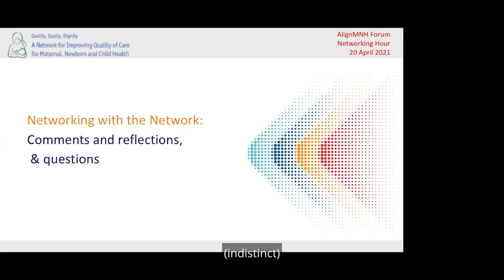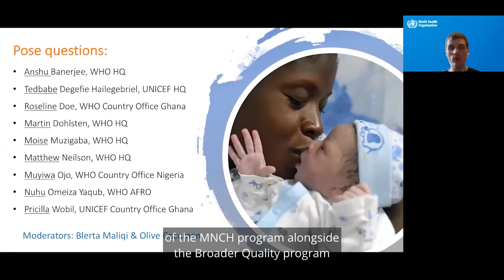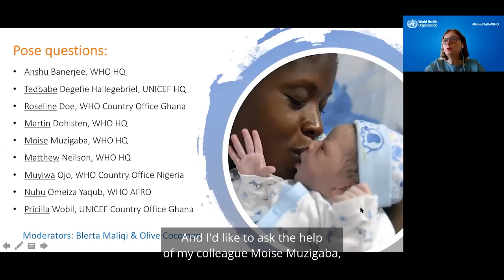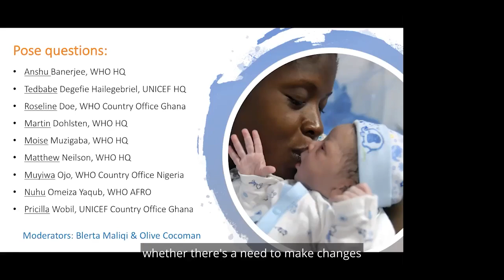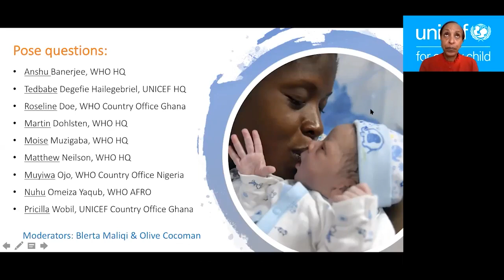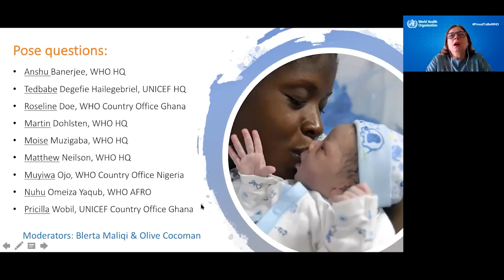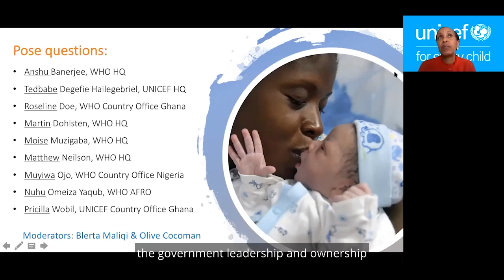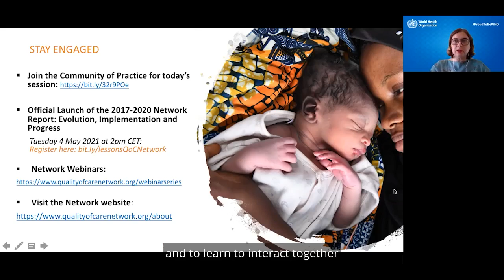Networking | Meet the Panelists: Learning from Implementation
Networking: Meet the Panelists: Learning from Implementation: National Forums on Improving Quality of Care for Maternal, Newborn, and Child Health